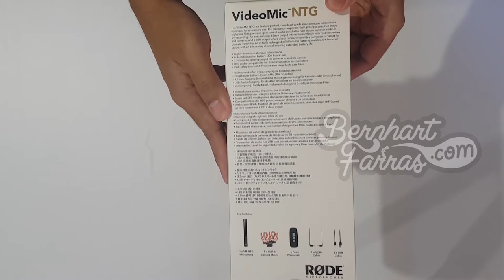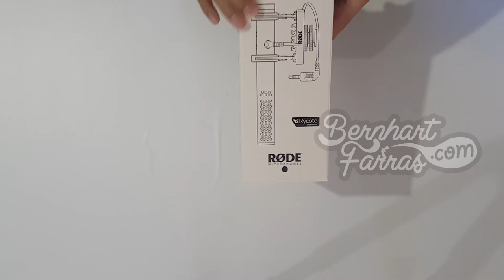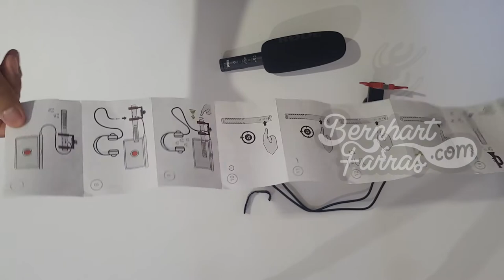Unboxing RODE Videomic NTG ON - CAMERA Shotgun Microphone | Membuka Kotak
Unboxing - RODE Videomic NTG ON - CAMERA Shotgun Microphone

VideoMic NTG adalah sebuah mic yang mengusung konsep hibrid. Pasalnya, mic ini membawa teknologi dari mic shotgun Rode di lini NTG namun dengan rancangan yang lebih ringkas.

Hadir dengan pola supercardioid polar, suara yang tidak berkarakter, dan respon frekuensi yang sangat datar sehingga menjadikannya ideal untuk beragam kebutuhan. Mic ini juga telah dilengkapi dengan filter high-pass (di 75Hz atau 150Hz) dan peredam suara -20dB untuk merekam suara yang sangat keras.

00:00 Opening
00:22 Kotak
02:41 Membuka isi kotak
04:57 Panduan Pengguna (User Manual)
05:18 RODE Videomic NTG ON - CAMERA Shotgun Microphone
07:53 Tes menggunakan kamera SLR
08:48 Closing

23/5/2020